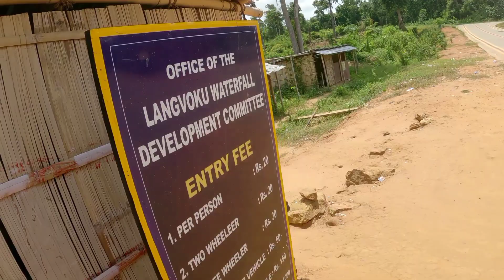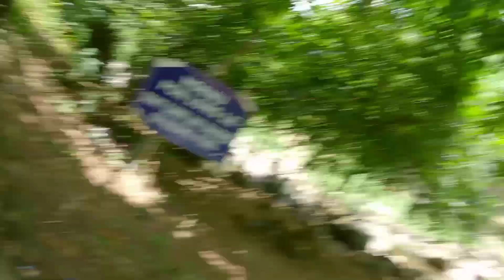LANGVOKU WATERFALL OF KARBI ANGLONG: IN ASSAM#waterfallvlog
I WENT THERE BEDFORE ONE DAY OF SHOOTING..OF THE PAST LOVE